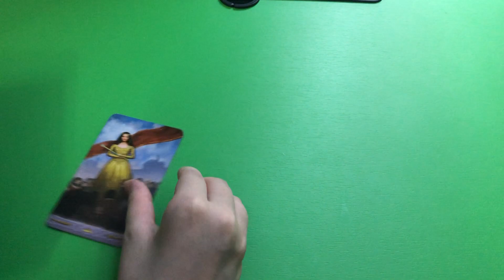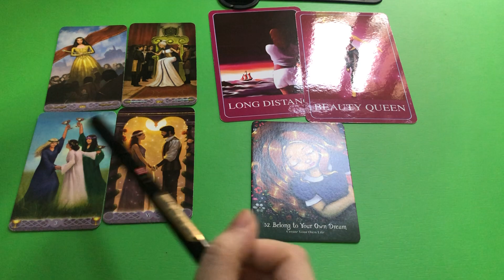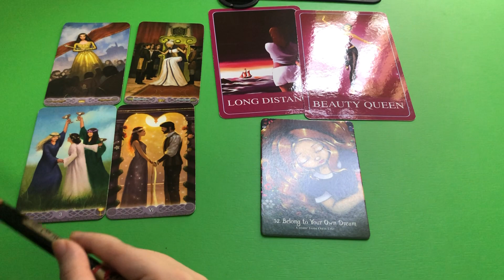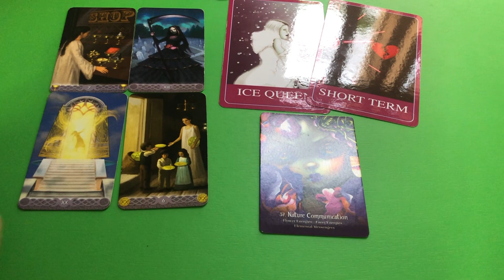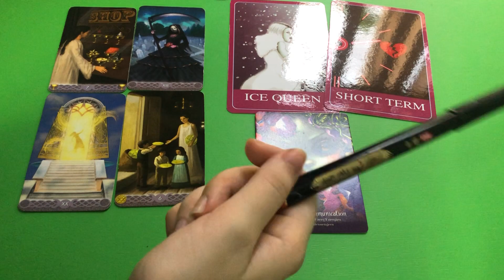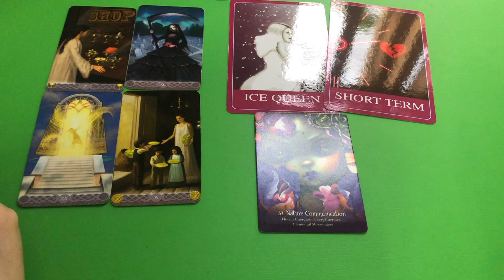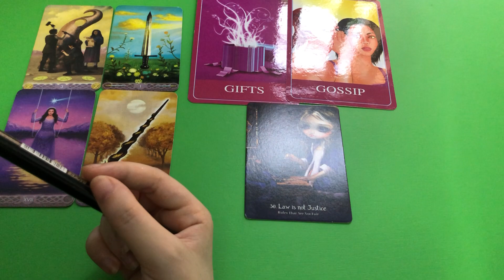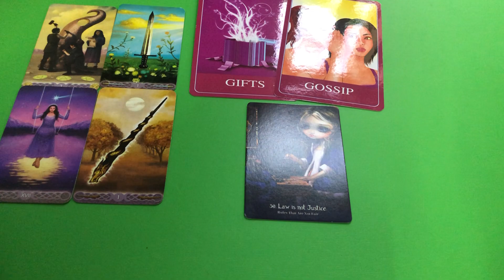Ngày cưới của bạn sẽ diễn ra như thế nào??💐🌸🌺 Tarot Reading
Xin chào các bạn đã đến với The Silver Back Tarot. Mình là Linh mình sn 98 và là một Starseed . Hy vọng trải bài của mình sẽ giúp đỡ mang đến cho các bạn thêm thông tin các bạn cần lắng nghe hoặc đơn giản chỉ là giải trí thôi! Cảm ơn các bạn rất nhiều vì đã ủng hộ kênh của mình! Gửi thật nhiều tình yêu và ánh sáng đến các bạn nè!!!
Nếu các bạn muốn trải bài riêng với mình vui lòng truy cập Fanpage để đặt lịch nhé!

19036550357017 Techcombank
Đỗ Thị Mỹ Linh